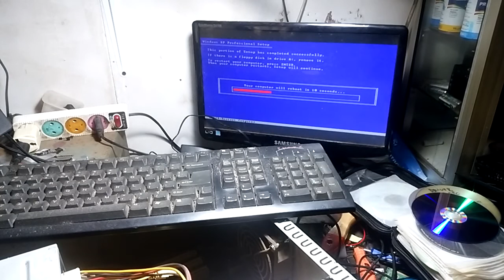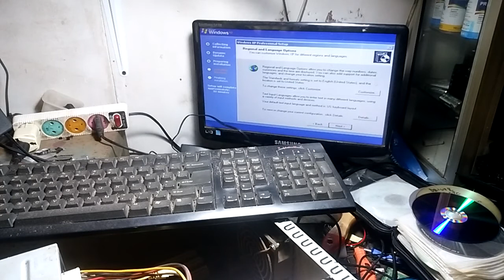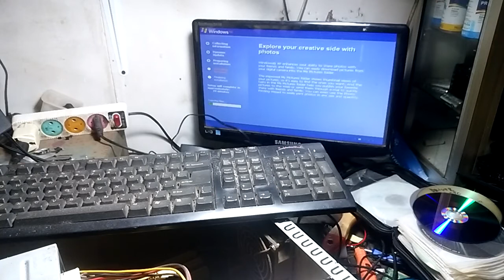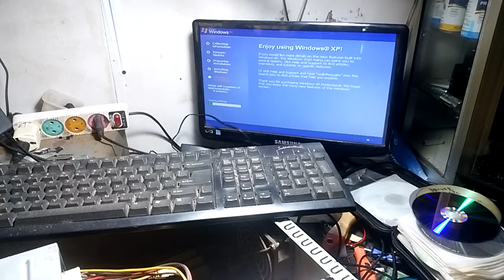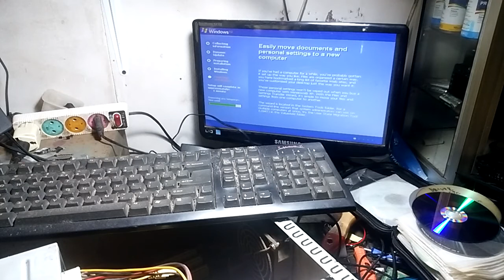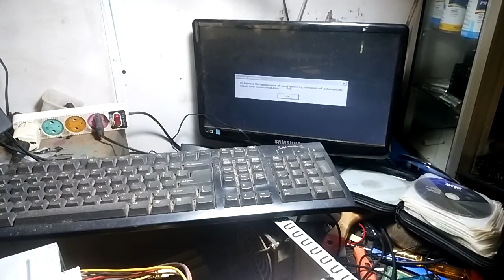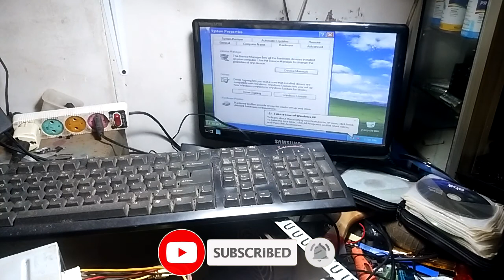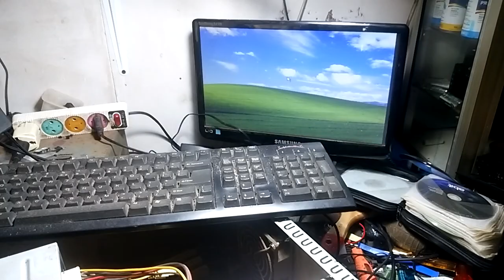Install windows xp di PC HP DX2000 MT pentium 4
Di video ini saya sedikit mengulas install windows XP di PC HP DX2000 MT, dan windows xp ini sudah cukup lawas, sehingga proses install ini sedikit mengenang beberawa tahun kebelakang dimana windows versi ini pernah jaya.